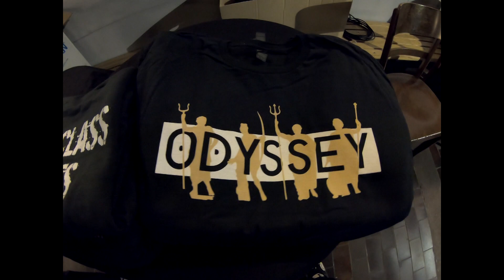Backstage Chronicles | Part 01 "After-Show Bingo" | Underclass Heroes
We wanted to take you with us for a backstage expierience and behind the scenes with us!
The scenes are from the concert of the 9th of december together with the band "stürmechopf". It took place in the Rockfact in Münchenstein CH.

Sound: ODYSSEY - Underclass Heroes
Recording and Editing by Michèl Walker.